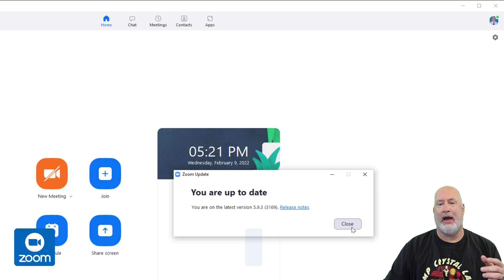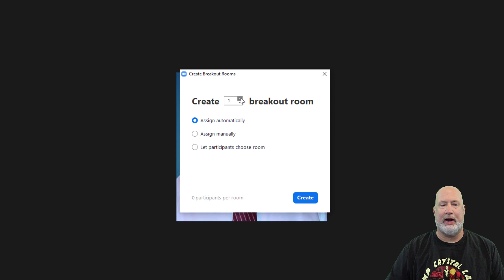Zoom Breakout Rooms - Create, Delete, and Rename Rooms while Rooms are open! - New Feature 2022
Zoom Breakout Rooms are one of the most popular Zoom features. With Breakout Rooms, you can split your meeting into smaller rooms. A new feature with Breakout Rooms is the ability to create, delete, or rename rooms while Breakout Rooms are in session. Previously, before you could rename or create a new Breakout Room, you had to close the active Breakout Rooms.

This feature is part of Zoom 5.9.3

Chapters:
0:00 Intro
0:28 Three requirements for this feature
0:56 Add, Delete, Rename Breakout Room

-- EQUIPMENT USED
○ My camera